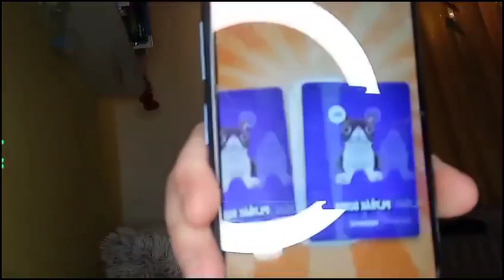Ochutnávka Fiziho Drinku!🤡🎫👌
dnes jsem ochutnal fiziho drink!
Můj IG:Petaall_ytb
Můj TikTok:petaall_ytb